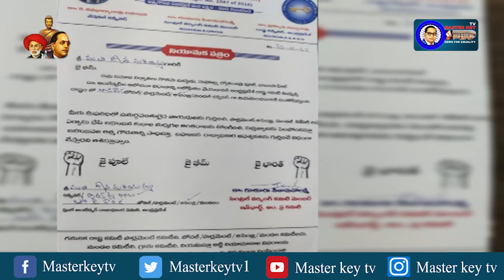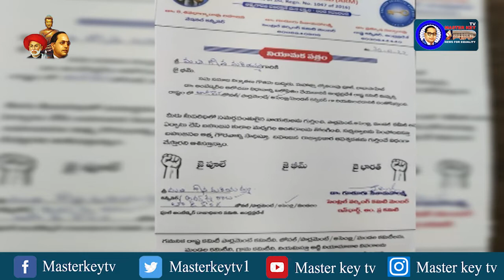PARS గుంటూరుజిల్లా తాడికొండ అసెంబ్లీనియోజకవర్గం అధ్యక్షురాలిగా గోన మరియమ్మ నియామకం || Masterkeytv